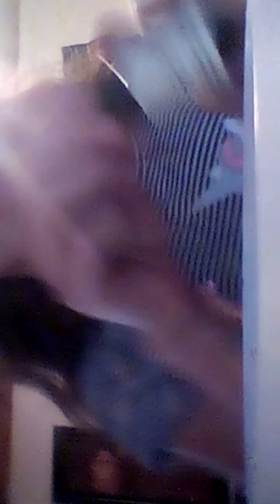Camping trip pt1